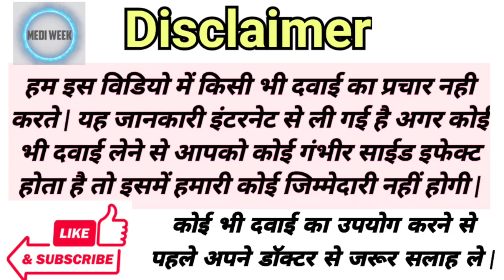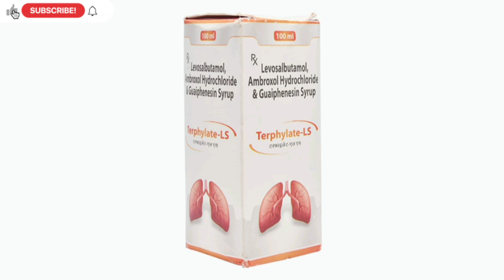Terphylate LS Syrup Uses Benefits Side Effects Price Full Information